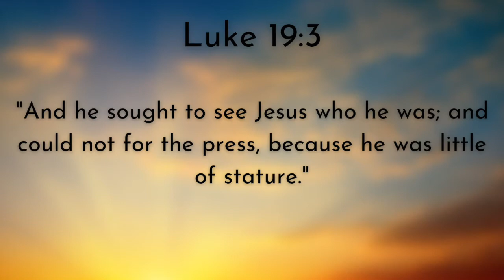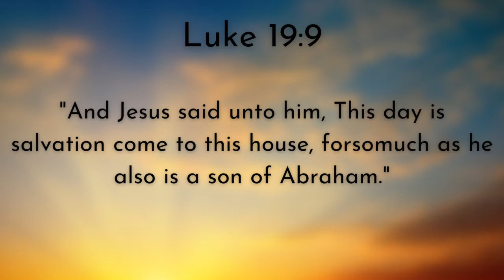Sunshine for the Soul - Are there few that be saved